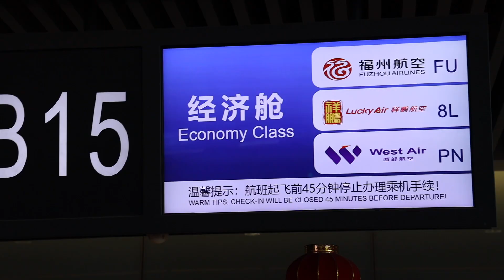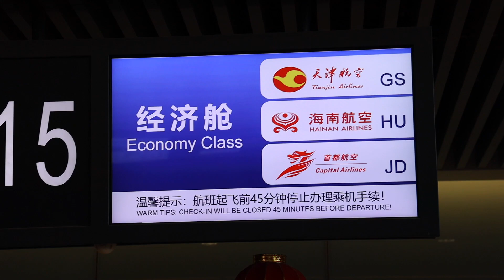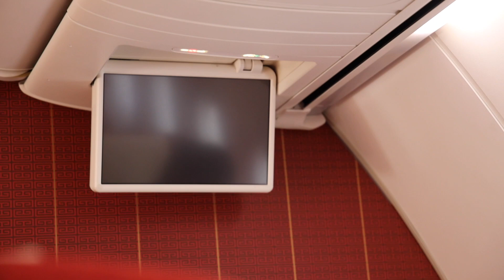Vlog746我的旅途VLOG：哈尔滨——深圳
看乘务组工作，有点点感慨……